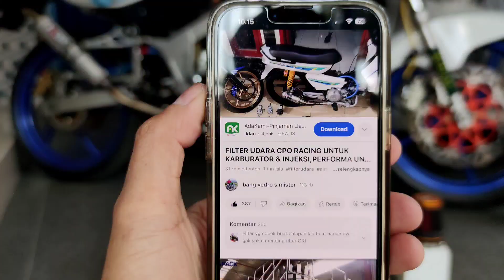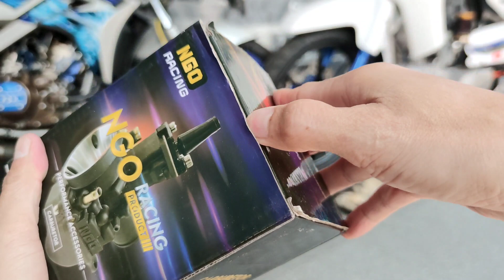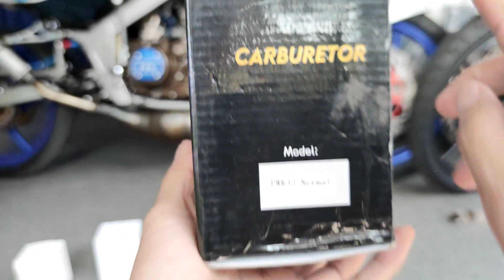FILTER UDARA RACING CPO SETELAH PEMAKAIAN 1,5 TAHUN HASILNYA LUAR BIASA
link test filter CPO
FILTER UDARA CPO
FILTER RACING CPO
CPO COOL POWER
CUCI SARUNGAN UDARA
SARINGAN UDARA
AIR FILTER
FILTER UDARA KOTOR
FILTER UDARA BERSIH
BERSIHKAN FILTER UDARA
FILTER KARBURATOR
FILTER INJEKSI
FILTER THROTTLE BODY